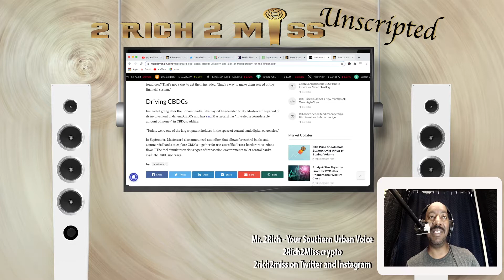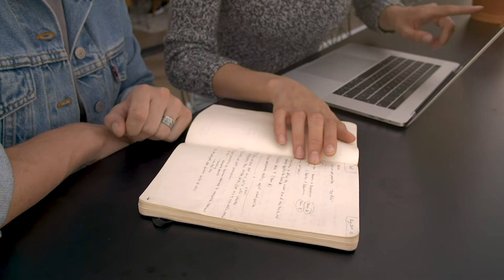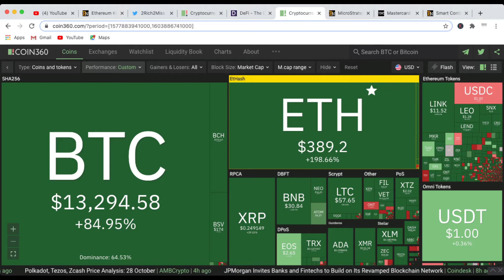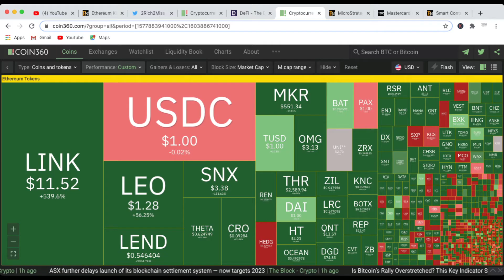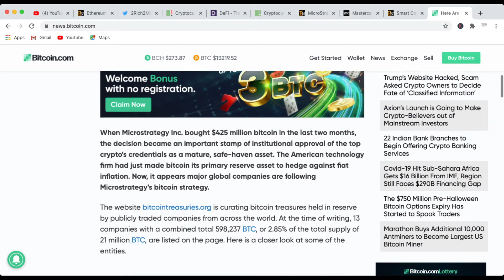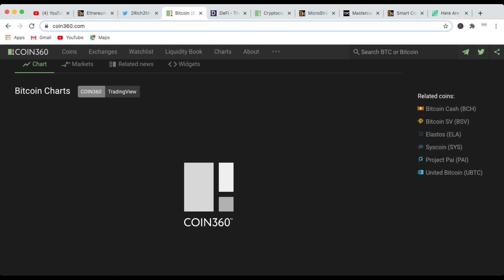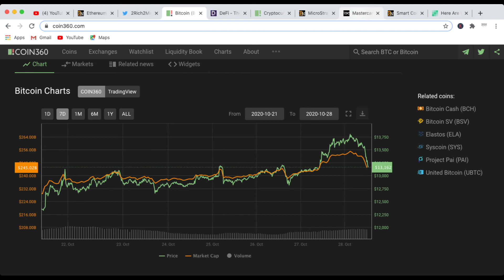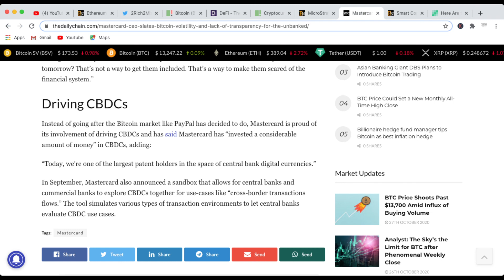2Rich2Miss Unscripted | Wednesday 10-28 Edition | BTC may DROP but its OK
Todays show theme is BTC may drop but its okay. I'm a DCA buy the dip long term investor with specific goals. The market will have some dips along the way but the fundamentals and macro perspective for my time horizon is still good.
What are goals? What is your time horizon? Do you know your exit prices? Do you have an exit strategy?

DCA is the way!
The only real color that matters is green!!!

***Checkout my Unstoppable Domain Decentalized Website***
2rich2miss.crypto
Accepting BTC, ETH, & XRP from your metamask or trust or other hot wallet

In the event that you don’t want to take @BitcoinVegan’s Course and would prefer someone to walk you through it and give you specific unbiased information on safely getting started properly in the cryptocurrency space.

NOT A FINANCIAL ADVISOR. I provide direct specific education for the time period requested about the topic that is meant to be discussed. I provide suggestions based on my actual experiences and tell you my actual results for the purposes of educating you and providing you with tools that you can use to build your portfolio.

TAX RESOURCES FOR YOUR CRYPTO
CryptoTrader.tax - For generating easy simple reports from all the major exchanges in a format that’s perfect for your tax professional.

♦ Recommended SIMPLEST Option to Buy Bitcoin/Ethereum:
Coinbase Signup Link - Receive $10 of FREE BITCOIN when you use this link to sign up for Coinbase and invest $100

♥ BTC -  bc1q4s6fac2y8xwr5h7jgtl5sef7hh4e980h0005hq

♥ ETH -   0x0335E53F3fB5c6A5fDF46AbdF5E9ced0772EF9AC